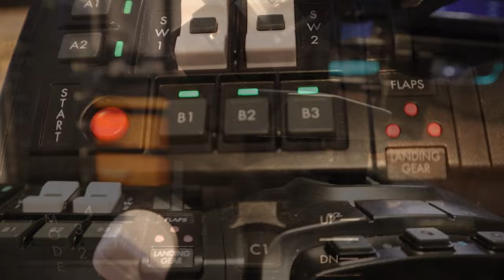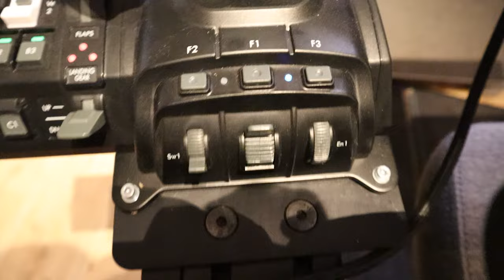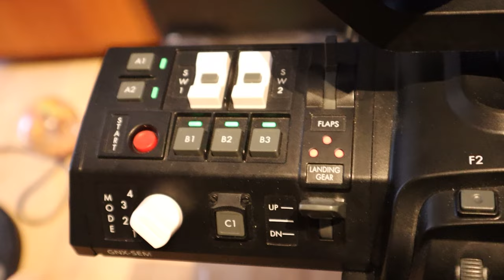Unlocking the Secrets of VKB Evo Joysticks with SEM Module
In this video, I'm going to be reviewing the SEM Module for the VKB EVO Joystick. This is a premium module that will allow you to level up your space sim and star citizen experience.

If you're looking to take your gaming to the next level, then you need to check out this SEM module for the VKB EVO Joystick. This module will allow you to improve your space sim and star citizen gaming experience by allowing you to control more complex ships and vehicles. So be sure to watch this video and see for yourself how this module can help you level up your gaming experience!